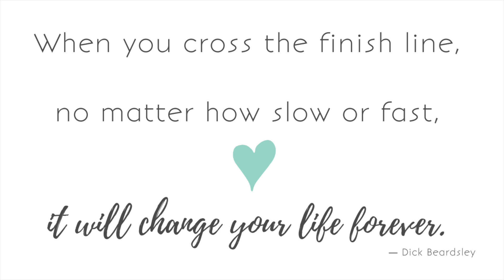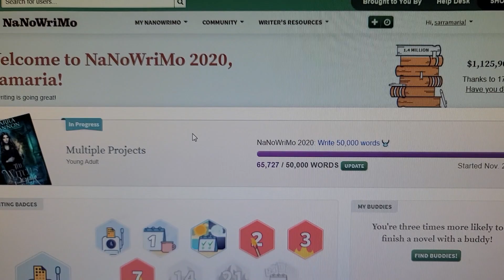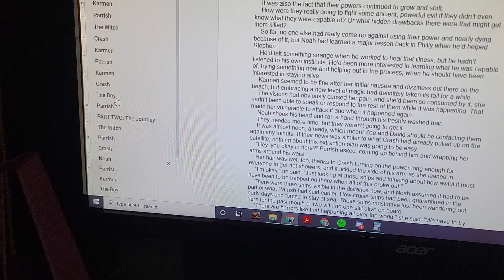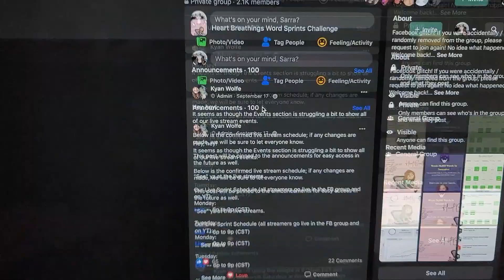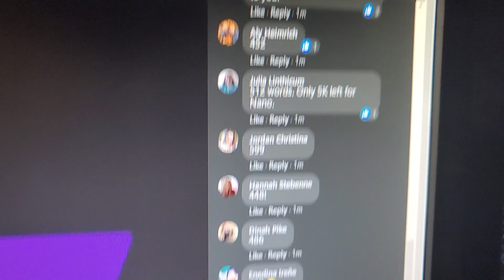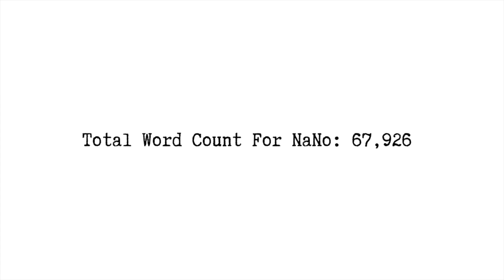I'm Not Giving Up! [The NaNoWriMo Diaries - Day 27]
I’m still working hard to hit my deadline. Are you? Only a handful of days left! Let’s do this!

You can start the series with Book 1, Death’s Awakening for free!

🖤Visit me on Etsy to see my custom 90-Day planner, the HB90 Method. The Q4 Planners are available now! Also, my 2020 Goals Planner is now discounted!

🖤Want to help support me as an author? Grab my new release, The Witch’s Key, now!

Sarra Cannon
3642 Savannah Hwy